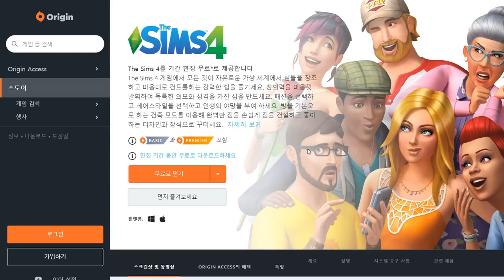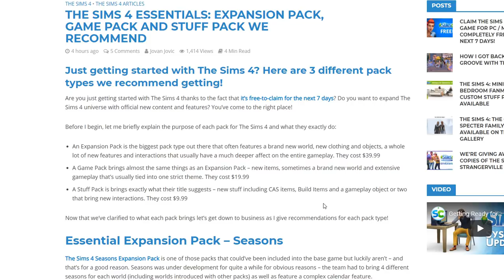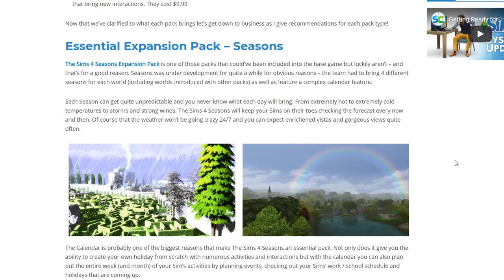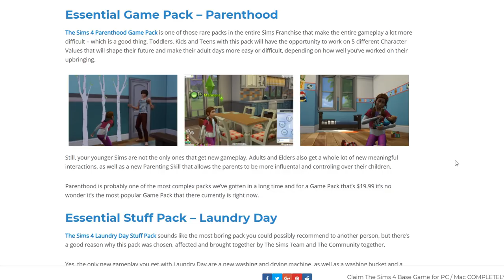심즈4가 무료? 심즈4 무료 소식과 나만의 번들 추천팩